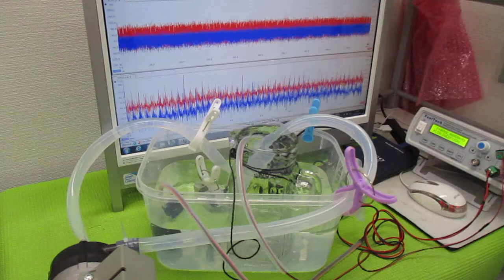キャビテーションと音響流の最適化技術 ultrasonic-labo